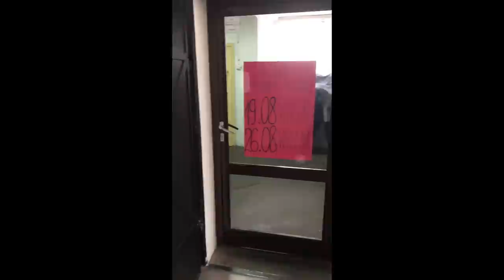SHL#60 - Zabieram was do lumpeksu! Zakupy i stylówki - recenzja - Ciuchy - sieć lumpeksów z Krakowa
Vlog o rzeczach z odzysku i ciuszkach z second handu. W tym filmie kolejny odcinek z serii polecam lumpeksy!  Będę w nim pokazywać sieć second handów Ciuch z Krakowa - konkretnie dwa sklepy na ul. Lili Wenedy - nową dostawę rzeczy na wagę oraz na Długiej - dostawę rzeczy wycenionych na jesień! W filmie również ceny, asortyment oraz stylizacje z zakupionymi rzeczami. Zapraszam!